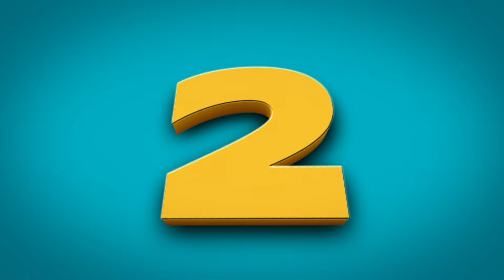ТОП-5 үздік голдар | OLIMPBET QFL Премьер-лига 2024 | 12 тур | ТОП-5 голов